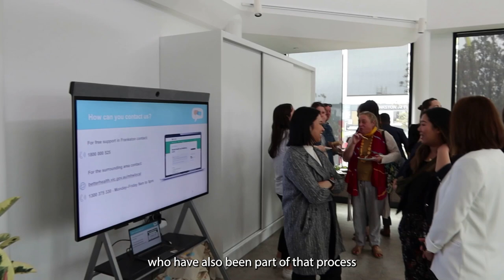Frankston Mental Health and Wellbeing Official Opening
Frankston Mental Health and Wellbeing Local, officially opened its doors to the community of Melbourne's southeast. Participants joined Operations Manager, Sharon Schneider-Loos and Local MP Paul Edbrooke in the celebratory ribbon-cutting.

After a welcome smoking ceremony, members of the community joined partners Wellways, Mentis Assist and Peninsula Health tour the brand new facility.